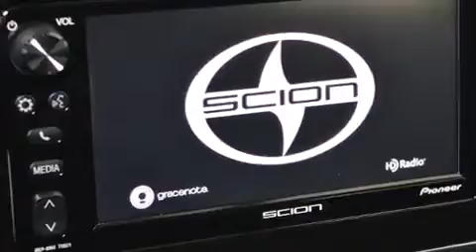2016 Scion iM Base in Charlemagne Qc, QC J5Z 0B5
Allez-y, demandez �� essayer la Scion iM 2016. Ce mod��le �� hayon 4 portes et 5 passagers propose une technologie de pointe et grand style. Gr��ce �� la souplesse de son moteur 4 cylindres de 1,8 litres, les passages de vitesses se font tout en douceur, vous serez aussi rassur�� par son syst��me du contr��le dynamique de la stabilit��. �� l'int��rieur, il est ��vident que le confort et la commodit�� ont ��t�� des priorit��s, avec: l'ouverture automatique de la glace du conducteur, un compte-tours, un volant gain�� de cuir, un ordinateur de bord, un afficheur de la temp��rature ext��rieure, des si��ges baquets �� l'avant, et un r��gulateur de vitesse. L'habitacle propose de nombreuses solutions de rangement qui sont le reflet d'un souci ��lev�� du d��tail. Ses attrayantes roues en alliage s'harmonisent aux formes des ailes qui accentuent le caract��re sportif du v��hicule. Le syst��me audio comporte une radio AM/FM, commandes audio sur le volant, et 6 haut-parleurs parfaitement positionn��s. Ce v��hicule comporte de nombreuses caract��ristiques de s��curit��: coussins gonflables �� l'avant, rideaux gonflables pour prot��ger la t��te, syst��me antipatinage, syst��me d'assistance au freinage, la mise hors de fonction du syst��me d'allumage, et freins antiblocage. Il n'y a qu'une chose qui nous satisfait: surpasser les attentes de chacun de nos clients. Passez nous voir ou appelez-nous pour obtenir plus d'information.